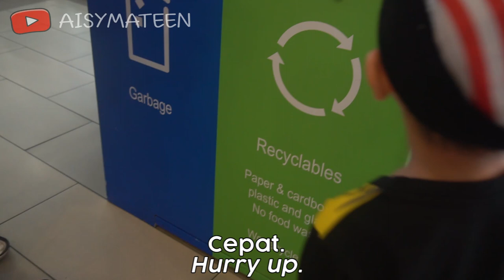EP 6: Selamat hari malaysia semua...